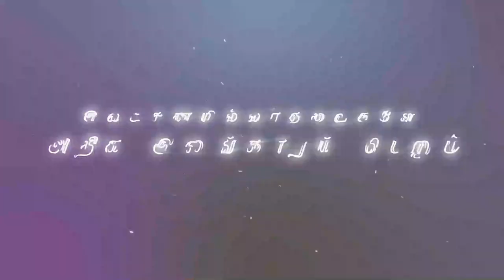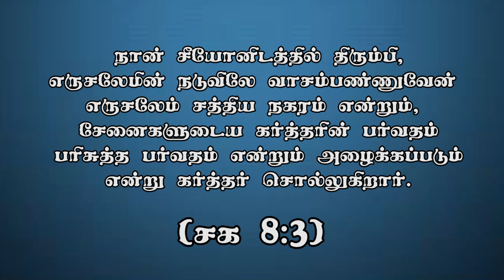" இலட்சணமில்லாதவைகளே அதிக அலங்காரம் பெறும்" (HD) Aug 12th 2020 Promise with Bro.D.Jestin (DD2171)